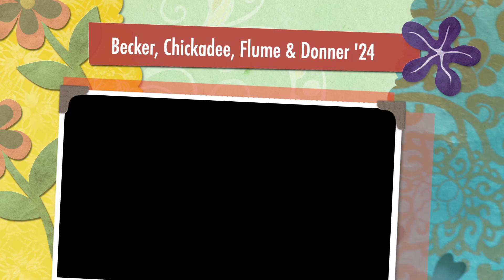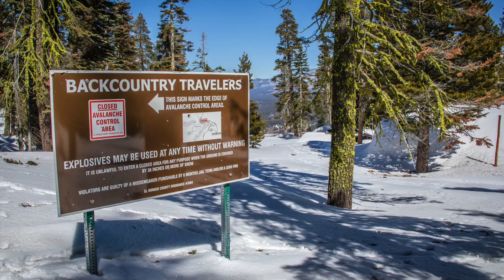Lake Tahoe 3-2024